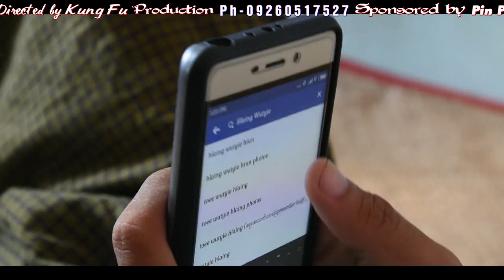Baby Girl I love You MTV